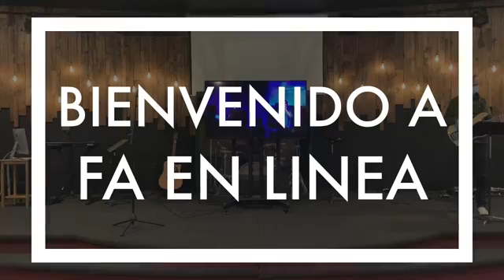El Mensaje a Sardis | Pastor Cristian Beker